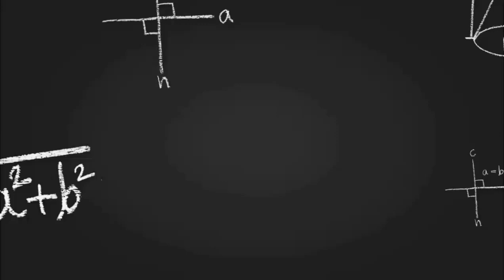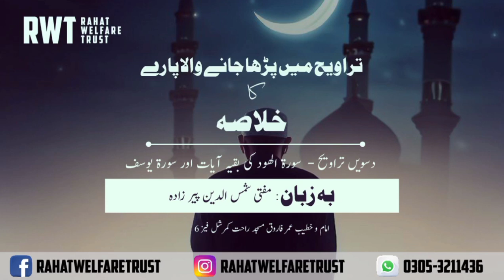Holy Quran 10th Taraweeh Bayaan Full Explanation | Surah Yousuf and Surah Hud